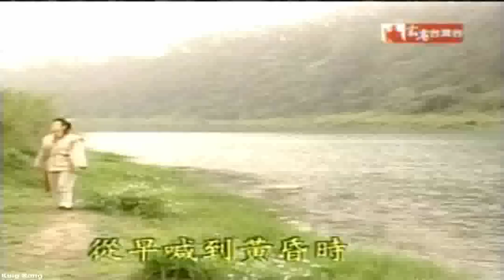黄香莲歌仔戲 - 福气神爷 3 (HD)